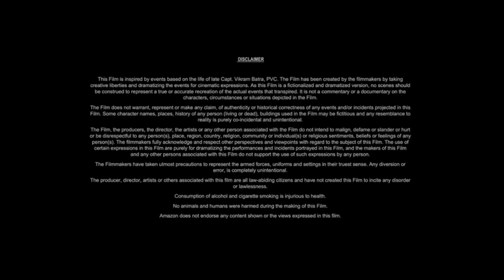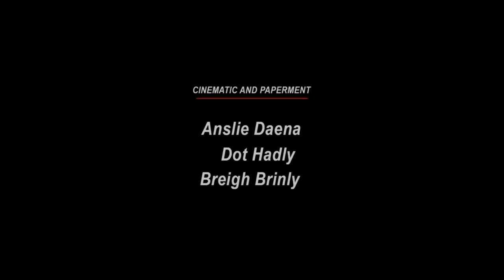Man of Iron 1981 Movie Review | Jerzy Radziwiłowicz, Krystyna Janda | Review And Facts